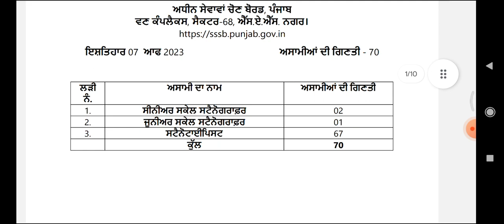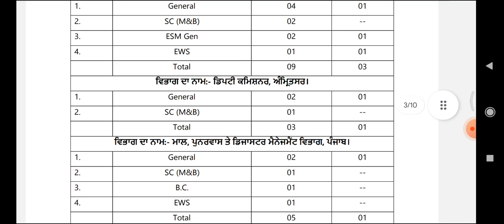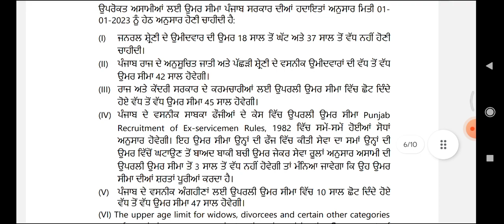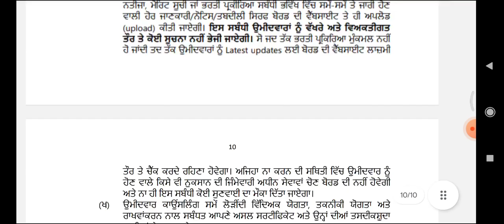Psssb stenotypist and senior/junior scale Stenographer recruitment 2023 | psssb stenotypist bharti